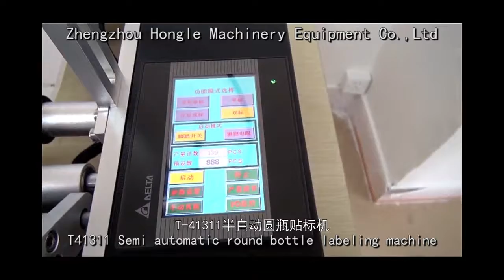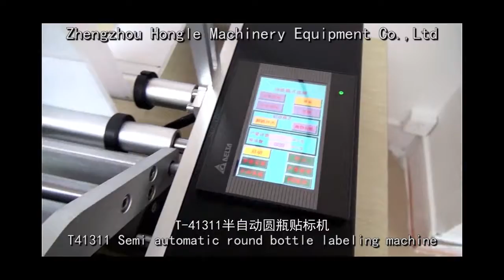T41311 Semi automatic round bottle labeling machine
It’s one of semi automatic labeling machine, be suitable for labeling on various kind of surface of circular products,also small taper round bottle like cosmetic, wine round bottle ect. Can label on full round or half round, front and back side of circle, between space can adjust anyhow, widely use in food,cosmetic,chemical,medicine line
Can select and assemble circle fixed position device to realize labeling at a decided place
Can select ribbon printer and inkjet print, print product system number while labeling, reduce packing process and improve product efficiency
Welcome to visit:
Zhengzhou Hongle Machinery Equipment Co.,Ltd
skype：fancy001224